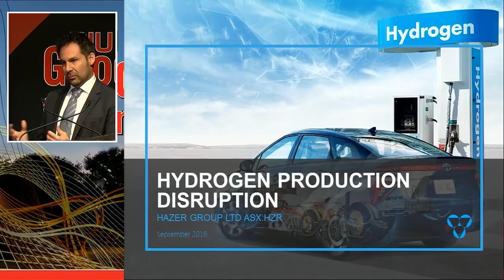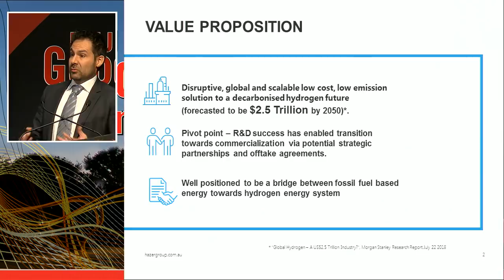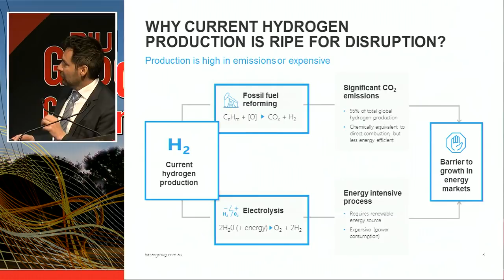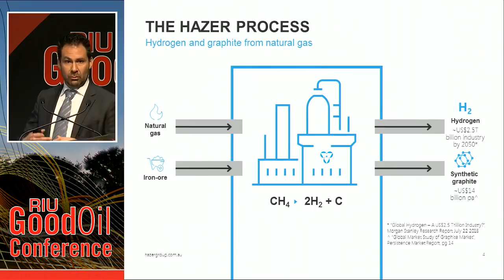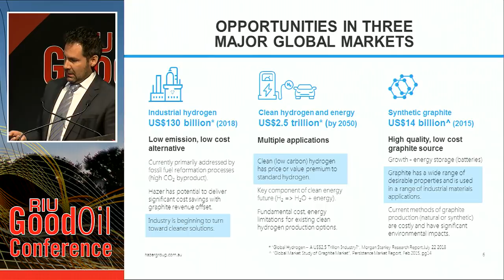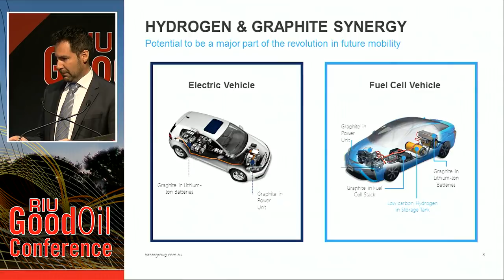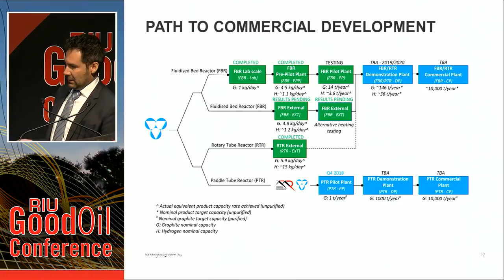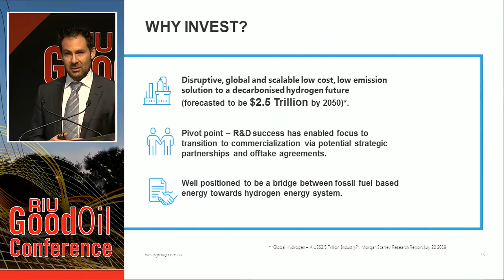Hydrogen Production Disruption Presentation - RUI Good Oil Conference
Check out Hazer Group Co-Founder and Chief Technical Officer, Dr Andrew Cornejo present at the recent RUI Good Oil Conference.